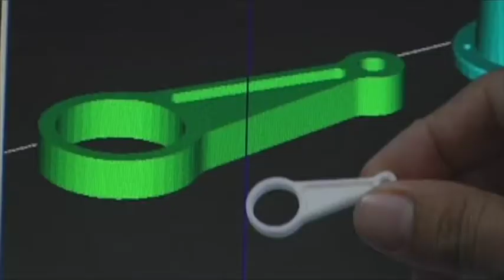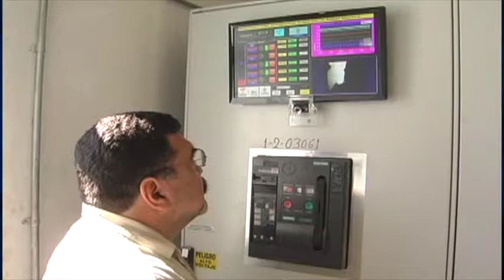SintoníaUTTAB - Debate de Cuatro - Festivales en Tabasco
Tabasco, es tierra de riqueza en diversos sentidos pero hay Festivales que son especialmente particulares